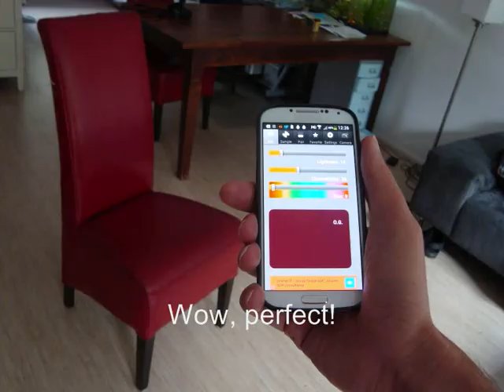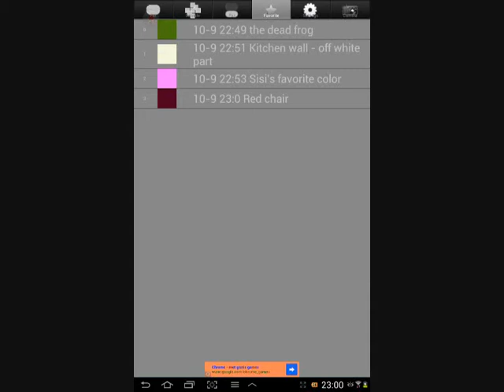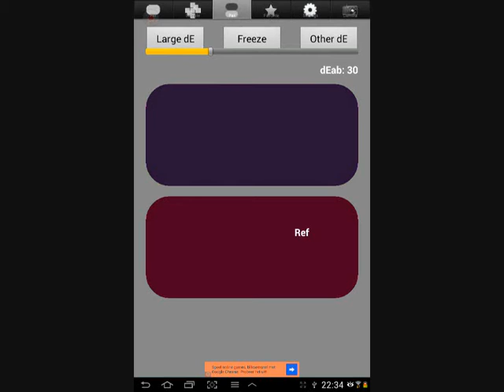Explore color space and understand color differences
With the CSY:Color Difference app for Android, capture any color you like. Taking it as the reference color, it then shows you other colors that have a fixed color distance to your reference color.
Get inspired by the surprising colors that prove to be related to the colors in your house or office! Get immediate visual understanding what it means when two colors are separated by a certain deltaE value.
And by reorienting and rotating your smartphone or tablet around you, get better understanding of colorspace around the colors you catch.
In the favorites list you can store your favorite colors - or send those colors by e-mail to your friends or colleagues.